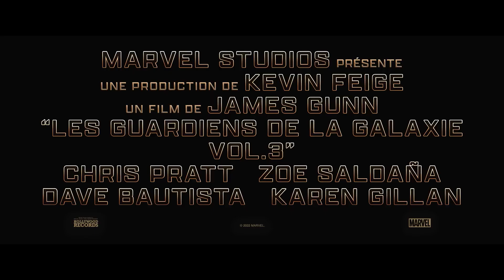LES GARDIENS DE LA GALAXIE 3 Bande Annonce (2023)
► Découvrez les collections de produits Disney, Marvel et Star Wars

LES GARDIENS DE LA GALAXIE 3 Bande Annonce VOSTFR (2023) Chris Pratt, Zoe Saldana, Dave Bautista, Film Marvel